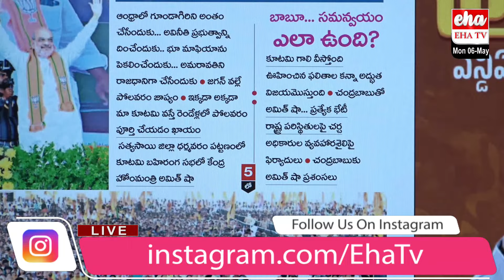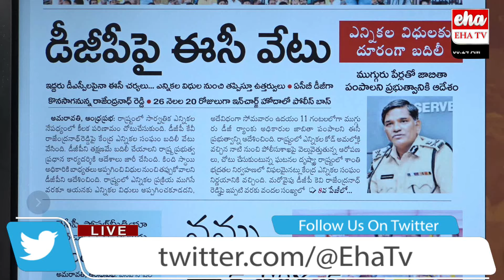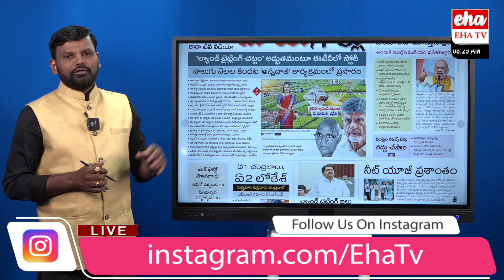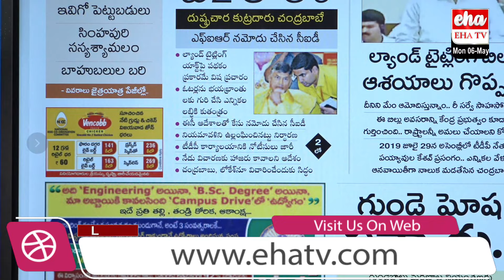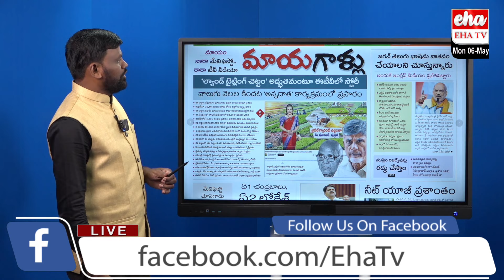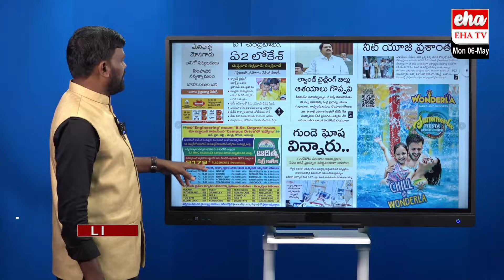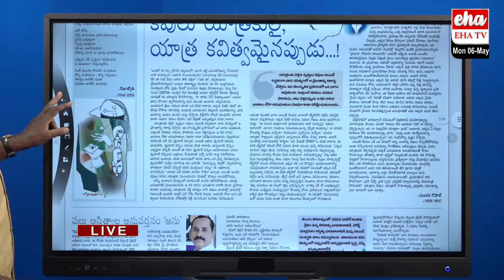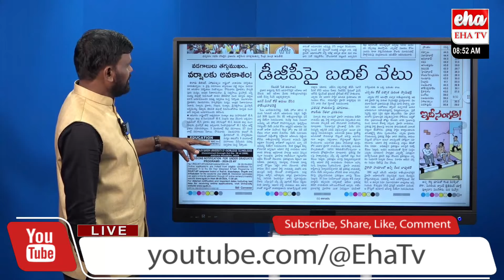Chandrababu And Eenadu Ramoji Rao Yellow Gang On Land Titling Act | Today News Analysis | EHA TV